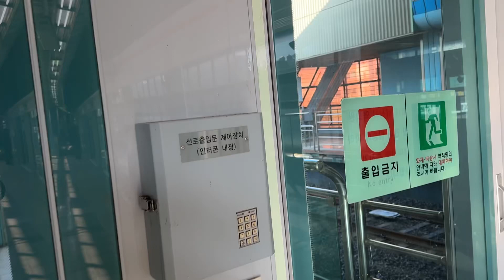2024.01.27 부산1호선 장전역 노포행 128편성 발차 동영상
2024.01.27 부산1호선 장전역 노포행 128편성 발차 동영상